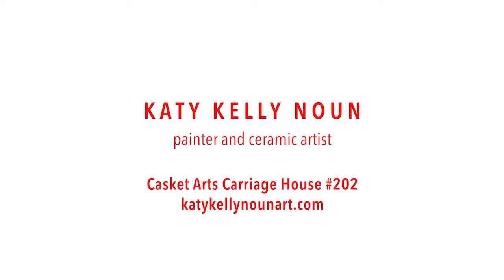Katy Kelly Noun Art-A-Whirl 2021